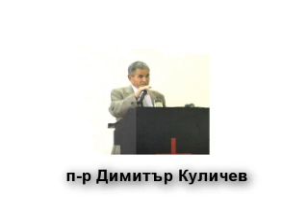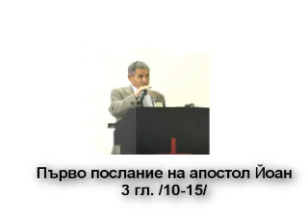Първо Йоан - 3 10-15